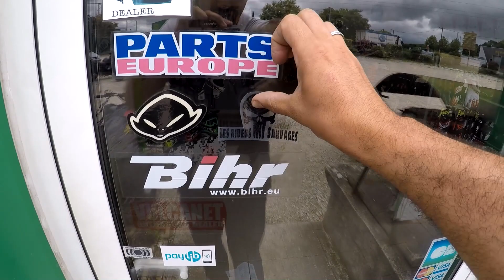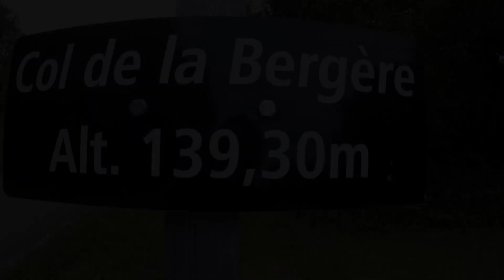GROS BORDEL EN SUPERMOTARD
Une bandes de potes en super motard  de la team des riders sauvages

moto:

690 ktm

450 wrf

300 exc